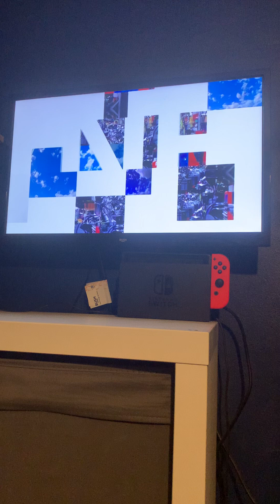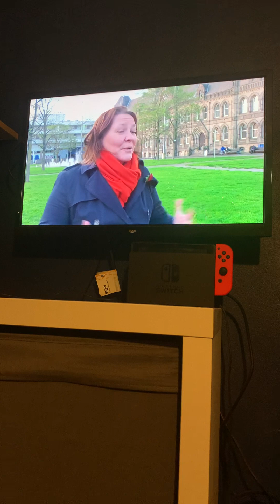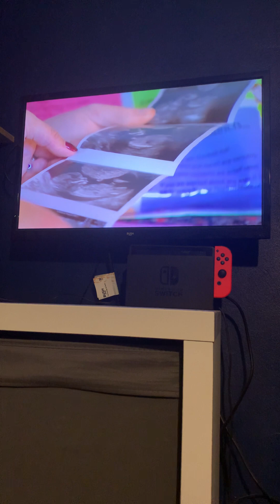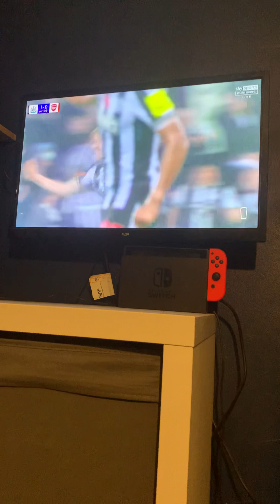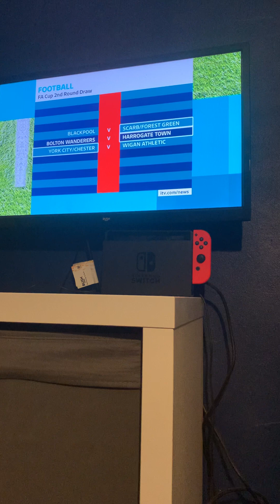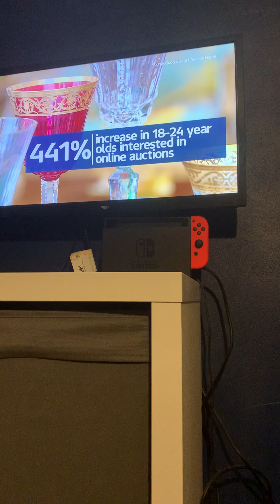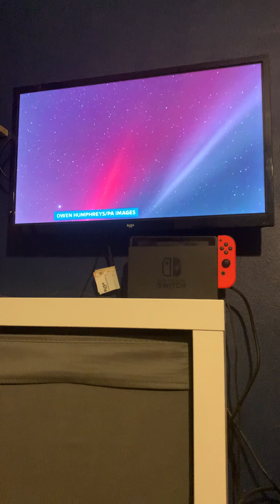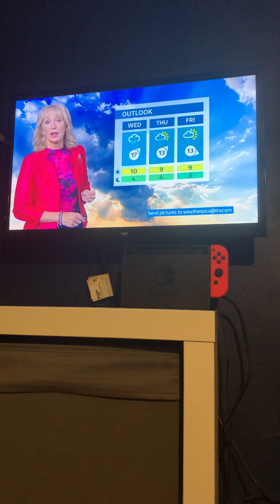ITV News Tyne tees Monday 6th November 2023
Newscasters Helen Ford & Gregg Easteal

Weather forecaster Emma Jesson

Channel Itv1

Time 18:00PM